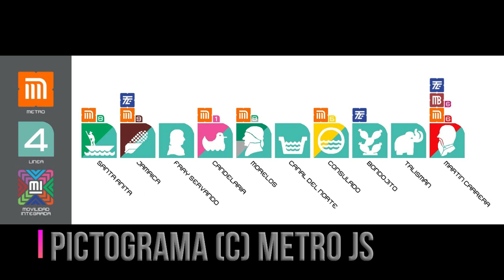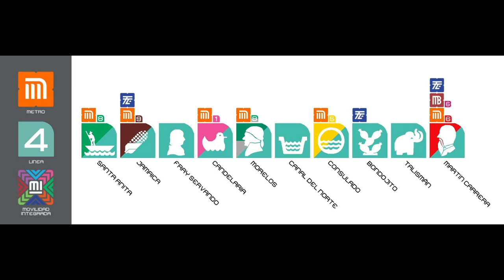NM 16 Anuncia proxima estacion Linea 4 (Ficticio)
voz de Microsoft Sabina-Spanish (México)